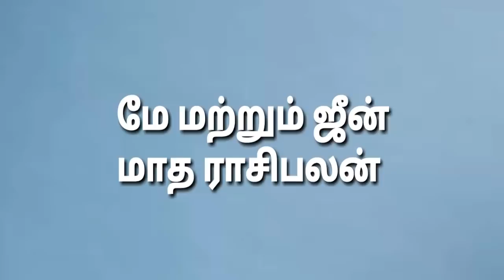May, June matha rasi palan 2022 | simmam | சிம்மம்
மே மாத ராசிபலன் 2022 | APRIL MATHA RASI PALAN 2022